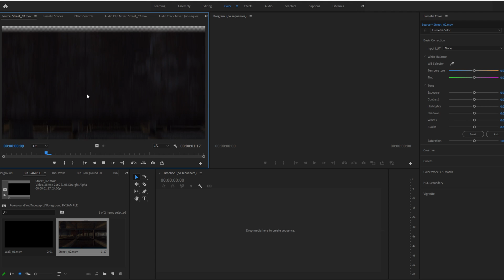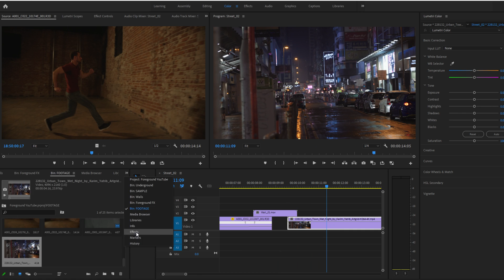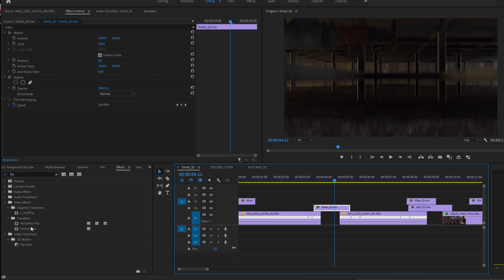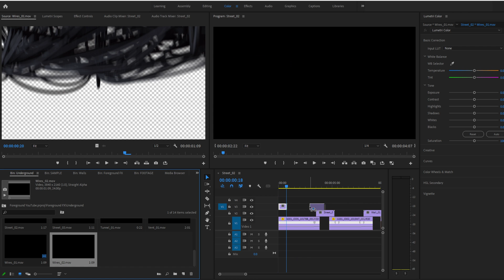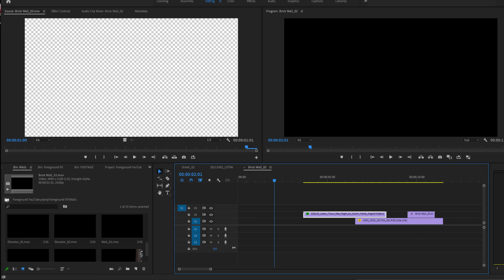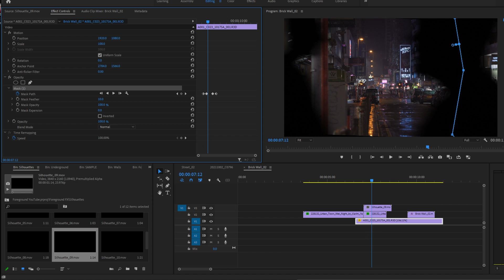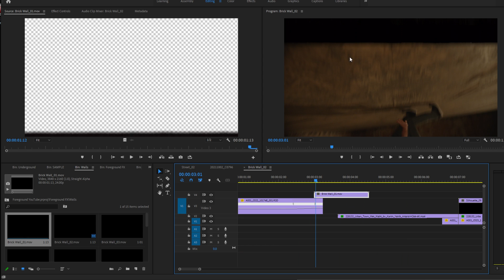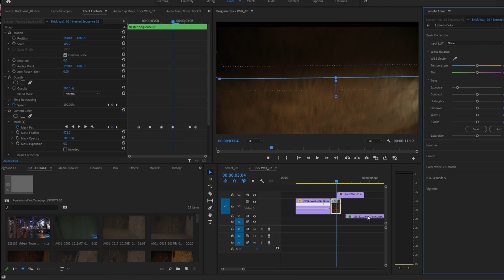How to Transition through WALLS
Today I show you how to easily transitions through Walls and the floor using our Foreground transition fx in adobe premiere pro

0:00 Introduction
1:08 Editing w/ Sample Pack
5:58 What comes in the Full Pack
9:00 Editing w/ Full Pack
14:40 Outro